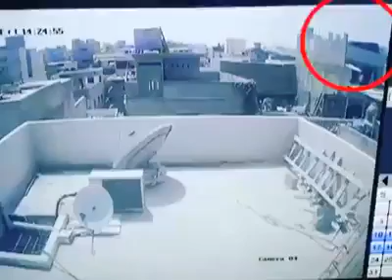CCTV camera video of plane crash in Karachi